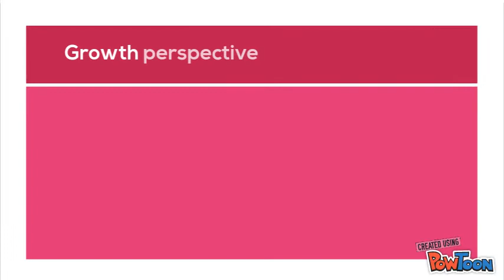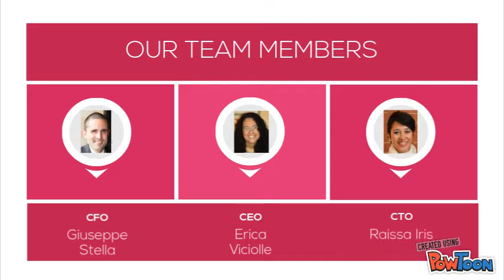Business Pitch - Perfume